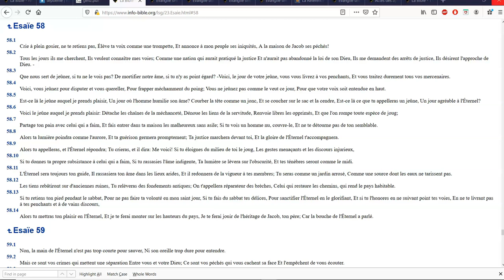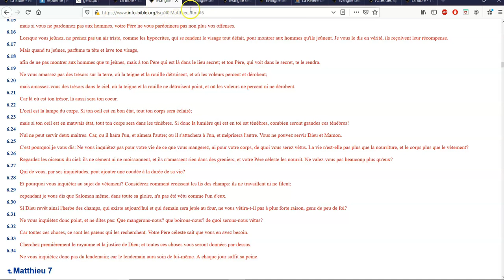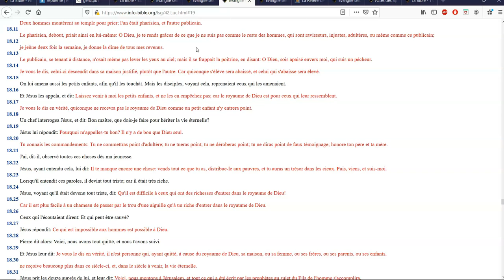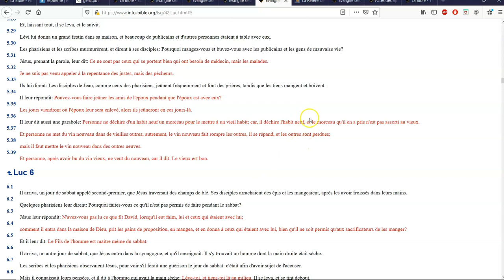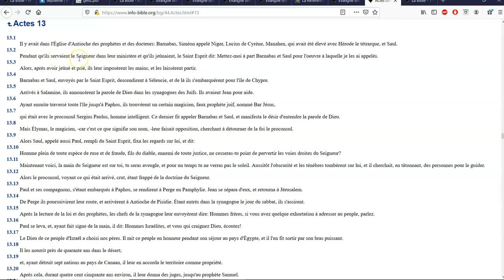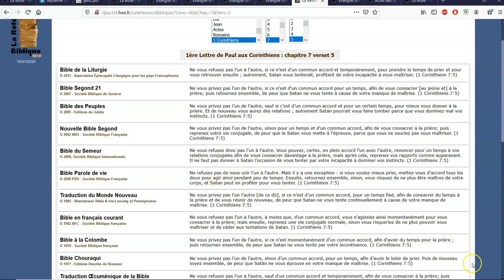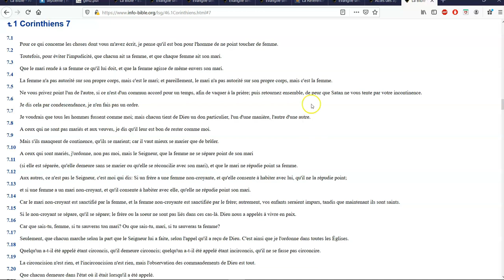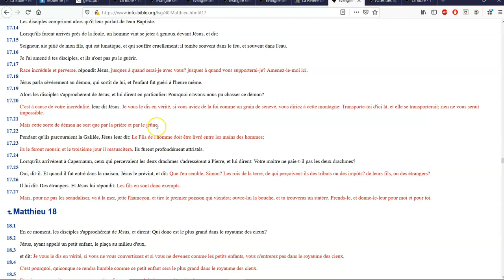Faut-il encore jeûner ?